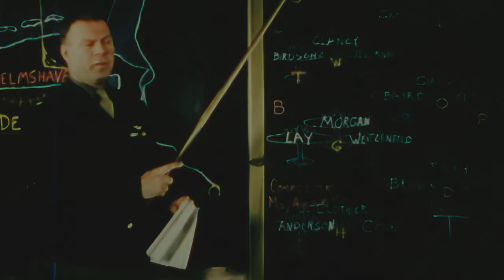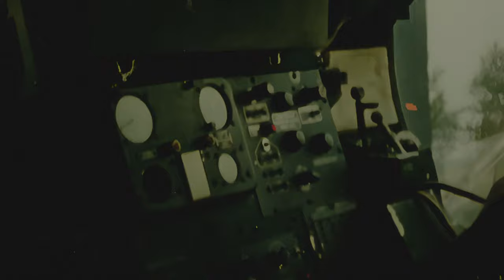1940s Documentary: The Memphis Belle (4K)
The Memphis Belle: A Story of a Flying Fortress is a 1944 documentary film which provides an account of the final mission of the crew of the Memphis Belle, a Boeing B-17 Flying Fortress. In May 1943 it became the third U.S. Army Air Forces heavy bomber to complete 25 missions over Europe, but the first to return to the United States.

The dramatic 16 mm color film of actual battles was made by three cinematographers, including First Lieutenant Harold J. Tannenbaum. Tannenbaum, a veteran of World War I, was killed in action during the filming when the bomber he was in was shot down over France on April 16, 1943.

The film was directed by Major William Wyler, narrated by Eugene Kern, and had scenes at its station, RAF Bassingbourn, photographed by Hollywood cinematographer Captain William H. Clothier. It was made under the auspices of the First Motion Picture Unit, part of the United States Army Air Forces. The film actually depicted the next to last mission of the crew (see below) on May 15, 1943, and was made as a morale-building inspiration for the Home Front by showing the everyday courage of the men who manned these bombers.